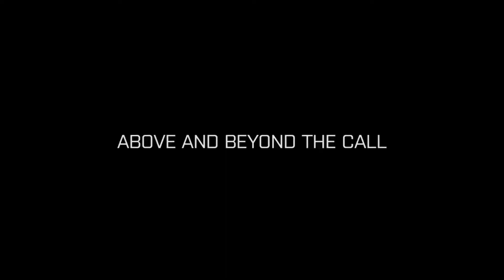Battlefield 3 -Jay-Z 99 Problems Trailer ' [1080p] TRUE-HD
a new Battelfield 3 trailer with jay-z ´s track 99 problem´s
in full HD 1080p!!

like this vid and sub me pleasee.

THANKKSS